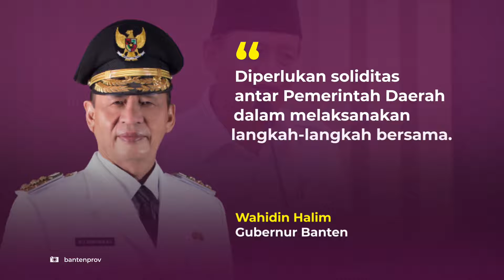Kabupaten Tangerang Butuh Tambahan Reagent PCR dan Antigen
Tangerang,- Bupati Tangerang A.Zaki Iskandar mengutarakan Kabupaten Tangerang sangat membutuhkan reagent PCR dan antigen. Hal ini diutarakan Bupati saat mengikuti Rapat Koordinasi Implementasi PPKM Darurat Provinsi Banten secara virtual di Pendopo Kisamaun Kota Tangerang bersama Unsur Forkopimda. Jum'at, (02/07/21)

Rapat dipimpin langsung oleh Gubernur Banten Wahidin Halim, dengan agenda meminta laporan masing-masing kabupaten/kota tentang persiapan implementasi PPKM Darurat di masing-masing wilayah. Pelaksanaan PPKM Darurat untuk memotong penyebaran Covid-19 dari kehidupan masyarakat, untuk itu semua harus saling bersinergi dan kerjasama serta solidaritas antar Pemerintah Daerah dalam pencegahan dan penanganan COVID-19.

[Video Oleh : Diskominfo Kabupaten Tangerang]

Seputar Informasi terkait Kabupaten Tangerang
Website Terpadu:
Radio: